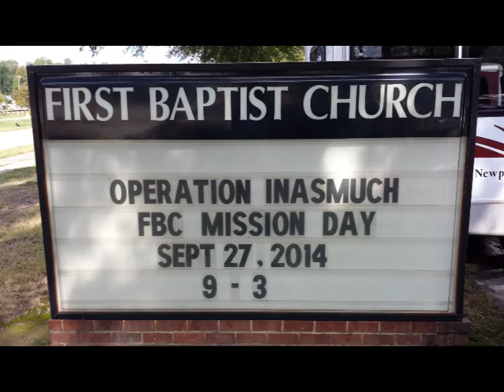Operation Inasmuch- Hampton Roads area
West Hampton Baptist Church and First Baptist Church Newport News (both members of the Peninsula Baptist Association) held an Operation Inasmuch day. The results were amazing and God was truly glorified through their service! Check out the video to see what it means to be "Sent!" in God's name in your own community!